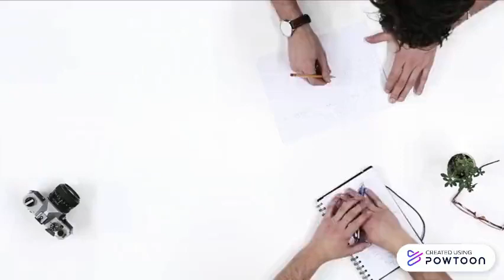ELECTIVA VIDEO 2